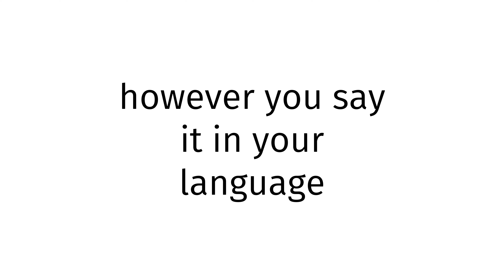How to pronounce Asian X 2023?(CORRRECTLY)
Welcome!
Throughout the entirety of my channel, you will learn to pronounce vocabulary the correct way. In today’s video, you will learn to pronounce Asian X 2023 the correct way.
Timestamps below:
0:00 intro
0:27 word of the day
0:37 examples of word
0:51 ending